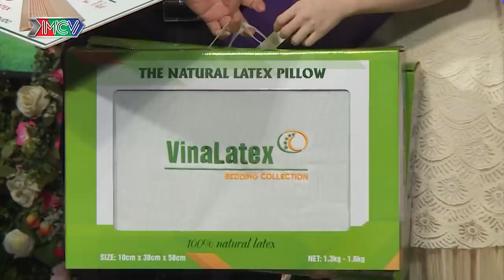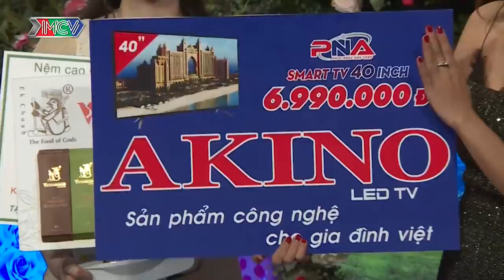Nàng HOTGIRL BÌNH ĐỊNH khoe giọng hát đốn tim chàng VŨNG TÀU vừa gặp đã yêu ngay